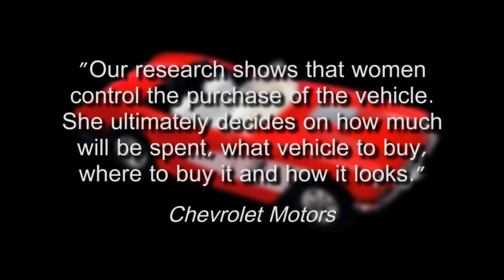IWCS Mini-Movie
International Women's Cigar Society documentary.